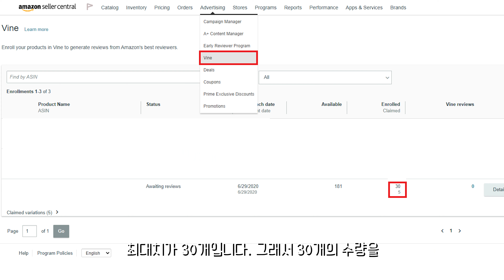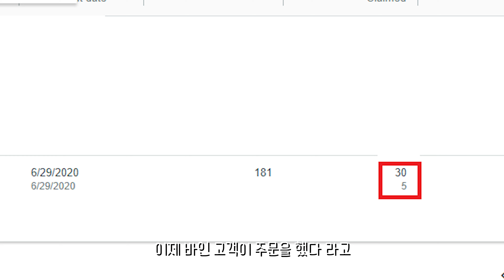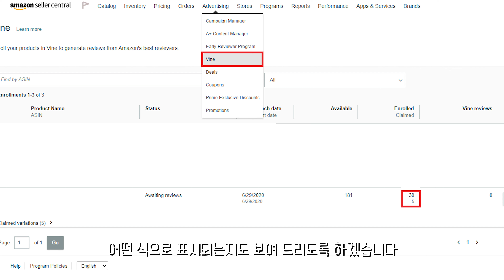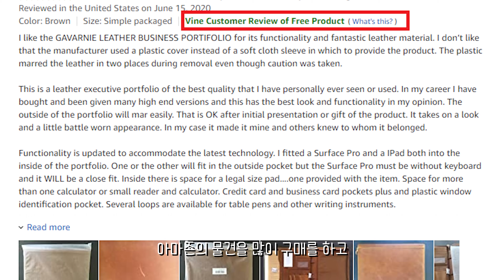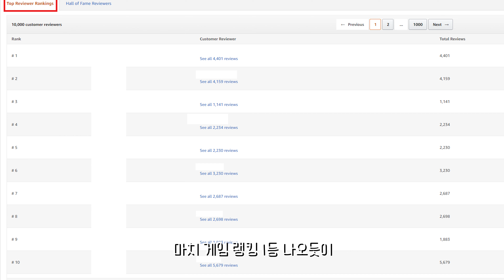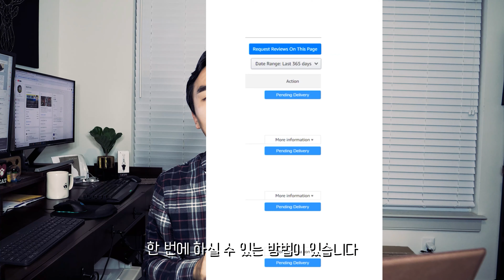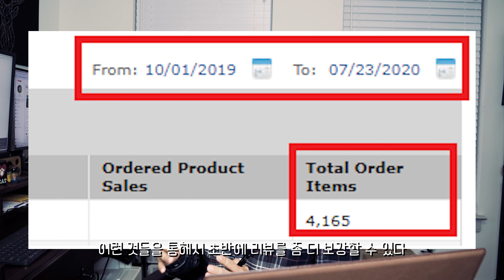아마존 FBA 바인 VINE 프로그램[ERP는 종료되었습니다] 사업 런칭후! 제품 리뷰 35개 빨리 모으는 방법 공개합니다! l 아마존 Vine 프로그램에 대해서 알려드립니다! l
안녕하세요.
오늘 영상은 아마존 브랜드 레지스트리가 된 이후에 할수있는 기능중에서 아마존 바인 프로그램에 대해서 알아보는 영상이였습니다. 초반에 런칭하시게 되면 제품 리뷰수를 빨리 모으는게 정말 어려운데요, 이 아마존 바인은 어떻게 보면 리뷰 모으는데 치트키라고 할 수 있습니다.
아마존 초반 런칭하시는 분들에게 많은 도움이 되었으면 좋겠습니다~!

감사합니다!

바인인 무엇일까?

바인 랭킹

아마존 얼리 리뷰어 프로그램

아마존 브랜드 레지스트리 관련 영상

리뷰 리퀘스트가 뭐지?

헬리움 10의 리뷰 리퀘스트 편안하게 할 수 있는 기능

위 영상의 2분 정도부터 리뷰 리퀘스트 기능 소개

📌아마존 무료강의 모두의 아카데미 수강하는 방법 안내글
🤳🏼 Amazon Breakers 공동카톡방 참여하는 방법!

혹시나 헬리움10을 구매하시려면 위에 제휴 할인 정보를 이용해서 비용 절감하세요!
제휴링크는 저에게 소정의 커미션을 제공합니다. 더 좋은 콘텐츠를 제작하는데 이용하겠습니다.

여러분의 성공과 저의 성공을 응원하겠습니다. 감사합니다!